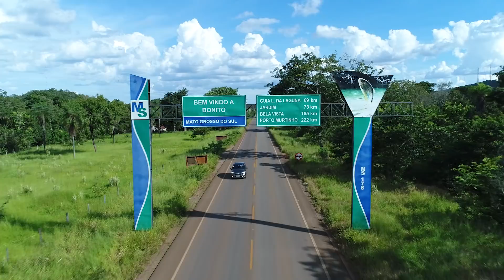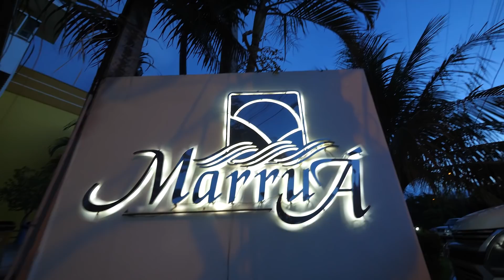Hotel Marruá - Bonito Mato Grosso do Sul - Brasil (Versión en Español)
Al visitar Bonito, haga de su hospedaje el lugar + Bonito de su viaje. Comodidad, conveniencia y belleza. Habitaciones con aire, wifi y frigobar, habitaciones temáticas con hidromasaje.

Desayuno completo
Piscina con bar/restaurante
Gimnasio y sala de masaje, sala de juegos
Juegos inantiles
Alquiler de bicicletas
Centro de Convenciones
Restaurante à la carte